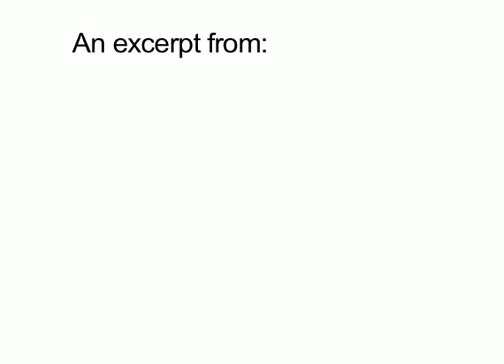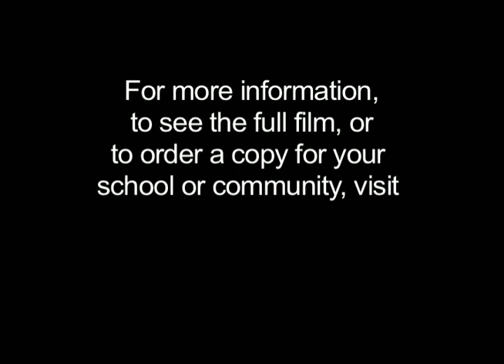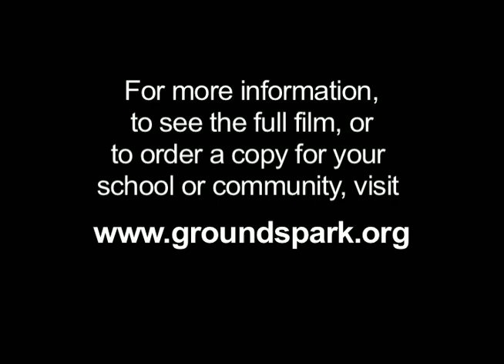Gend-o-meter -- Sex, Etc.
Can boys play with Barbies? Can girls do graffiti art? Who's "supposed" to take yoga, cook, build or sing? In this 3-minute excerpt from "Straightlaced--How Gender's Got Us All Tied Up ", teens look at the rules and expectations society places on girls and guys -- and share their savvy thoughts on how these seemingly innocent ideas hurt us all.

"Straightlaced" was produced by GroundSpark  as part of the Respect for All Project.